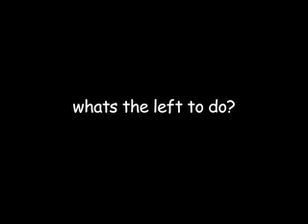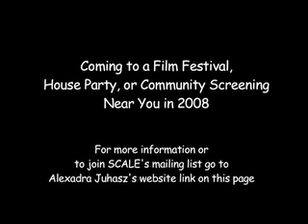SCALE: Measuring Might in the Media Age, trailer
Fed up with the war?
What's the left to do?